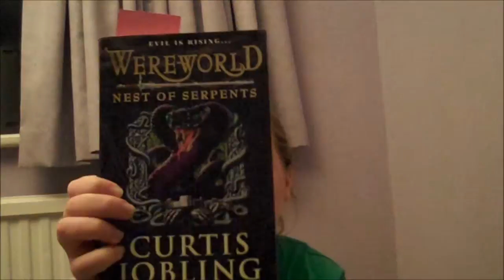New Year and LP Updates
The title should probably be the other way around, since I say more about the updates than New Years...                           Volume up as usual please.

So if anyone can give some reccomendations for headsets that would be brilliant!